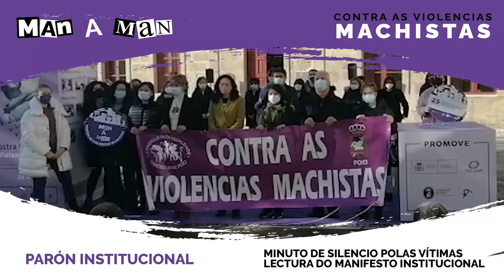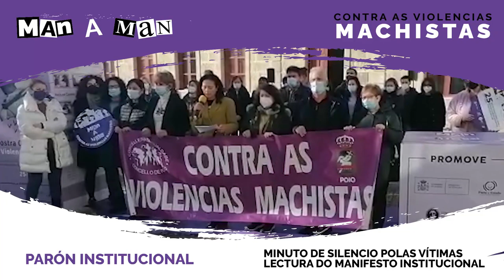Parón Institucional - Man a MAn contra as Violencias Machistas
O alcalde de Poio, Luciano Sobral, acompañado de concelleiras e concelleiros de todos os grupos da Corporación, así como por persoal municipal e representantes de colectivos e asociacións, participaron na mañá deste xoves no parón institucional que tivo lugar ás portas do Consistorio, con motivo da conmemoración do Día Internacional da Eliminación da Violencia contra as Mulleres. A responsable de Igualdade, Silvia Díaz (Avante Poio), foi encargada de dar lectura a un manifesto no que reivindicou a necesidade de seguir avanzando para acadar a erradicación definitiva da violencia machista. Na súa intervención, Díaz fixo fincapé na necesidade de que todos os estamentos da sociedade se impliquen nesta loita e lembrou que desde 2003 máis dun milleiro de mulleres foron asasinadas a mans das súas parellas ou exparellas. Precisamente, durante o acto tamén se gardou un minuto de silencio en memoria destas vítimas de episodios de violencia de xénero.

Ademais, durante o acto tamén permaneceron expostos os paneis no que se exhiben os deseños e creacións artísticas realizadas nas últimas semanas polas asociacións que forman parte do Consello Municipal da Muller, cuxa temática trata sobre os diferentes tipos de violencia que se detectan nos entornos máis próximos. Estes traballos tamén serán expostos nunha mostra que se amosará ao público o vindeiro domingo, día 28, na Praza da Chousa de Combarro, unha vez finalice a Andaina Paso a Paso Libre de Violencia de Xénero, que partirá ás 10.30 horas do Bosque das Mulleres, en Lourido. Por último, Silvia Díaz lembro que no vindeiro Pleno ordinario todos os grupos da Corporación aprobarán unha moción conxunta reafirmando o seu compromiso na loita pola igualdade e instando ás institucións a que tamén impulsen máis ferramentas e doten de máis medios e recursos para acadar este obxectivo.